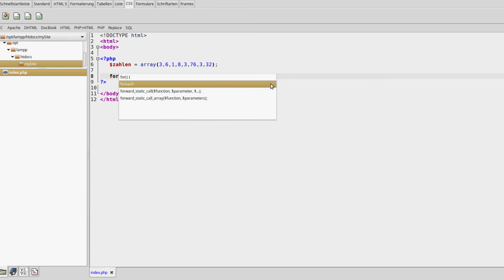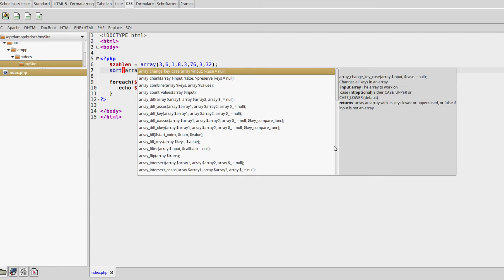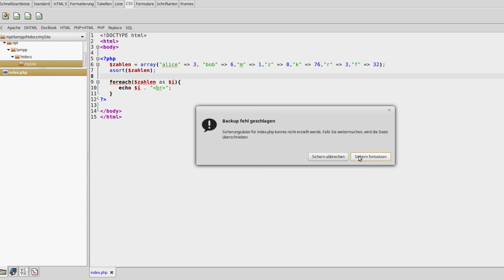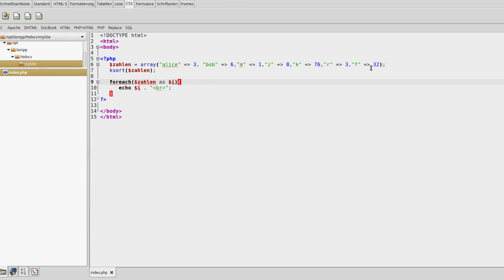PHP 7 Tutorial #14 - Arrays Sortieren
In diesem Tutorial zeige ich euch schnelle Wege, eure Arrays in PHP zu sortieren.